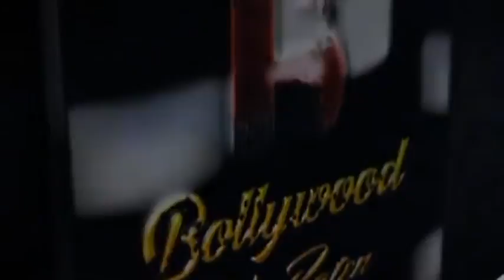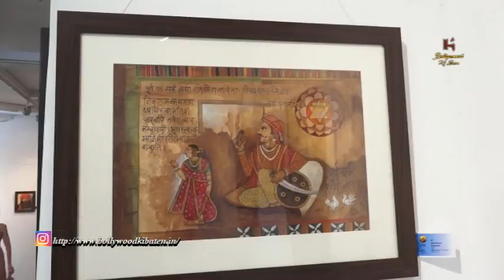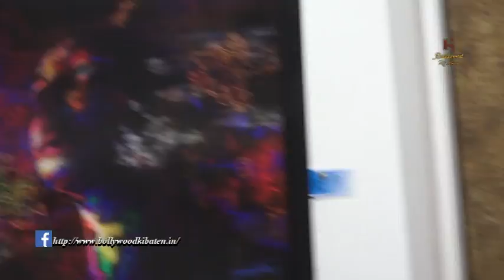Manij Joshi At The Bombay Art Society For The First Ever Monsoon Show In Bandra